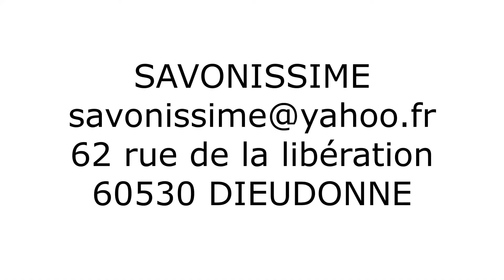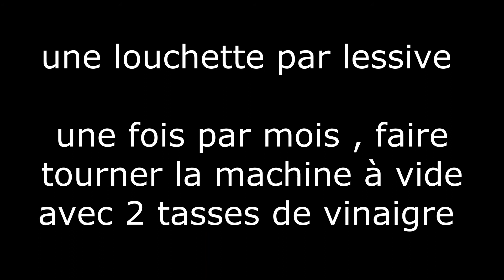LA LESSIVE MAISON AVEC N'IMPORTE QUEL SAVON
Faire sa lessive c'est :
-facile
-pas chère
-savoir ce qu'il y a dans dedans
-efficace
-rapide

aller , laisse toi tenter !!!